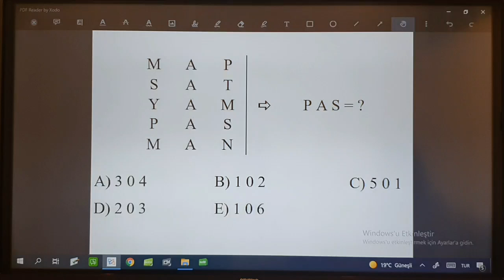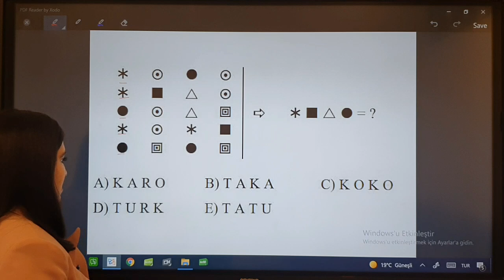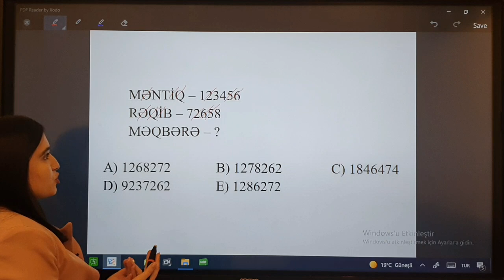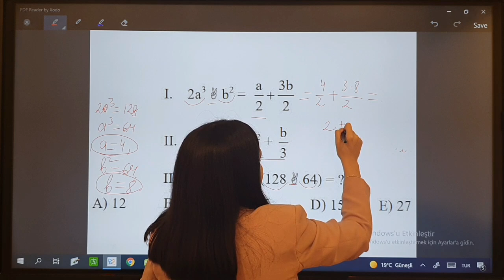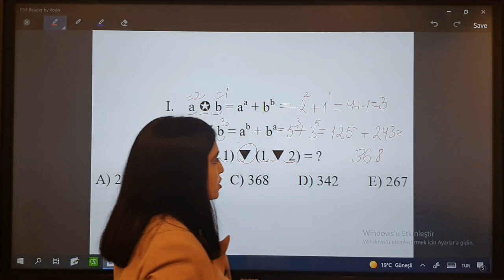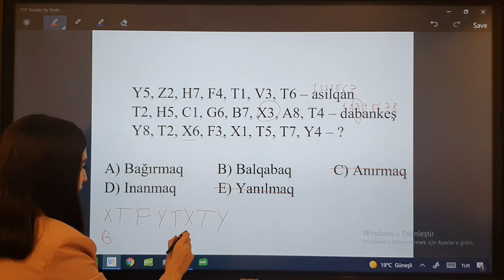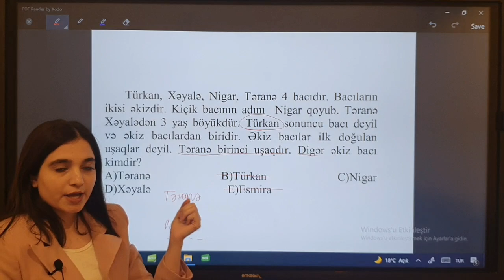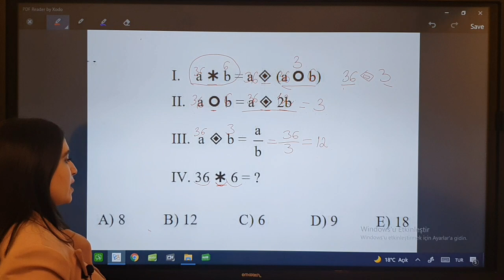Məntiq Sınaq İzahı 03.10.21(1ci hissə)